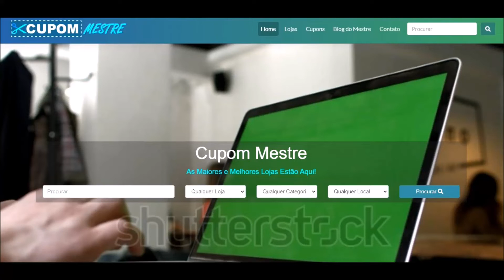🏆 10 Melhores Lixadeiras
10 Melhores Lixadeiras

Melhores Lixadeiras:

02:10 Lixadeira BOSCH GEX 125-1 AE
Para Todos os Serviços

03:05 Lixadeira EINHELL TE-RS 40
Ideal para Serviços Profissionais

03:52 Lixadeira de Palma BOSCH GSS 140
Produto Top de Vendas

04:32 Lixadeira Roto Orbital DEWALT DWE6421
Alta Potência de 280 W

05:17 Lixadeira PHILCO Force PLO01
Orbital Super Potente

05:55 Lixadeira DEWALT DWE6411
Para Uso Frequente

06:32 Lixadeira MAKITA BO4557
Com Conjunto de Lixas

07:10 Lixadeira SKIL 7232
Para Lixar Materiais Leves

07:51 Lixadeira à Bateria EINHELL TE-RS 18 LI SOLO
A Melhor à Bateria

08:34 Lixadeira Roto Orbital MAKITA DBO180Z
Prática para Uso Básico